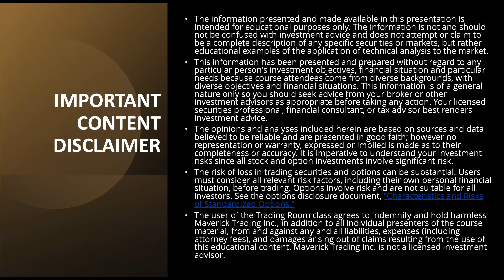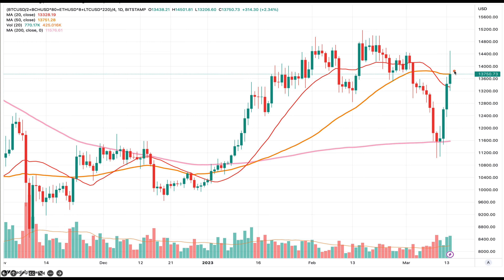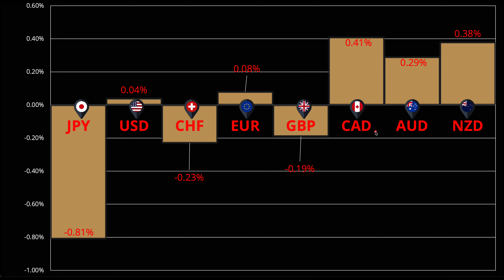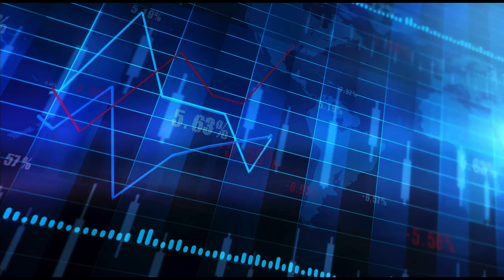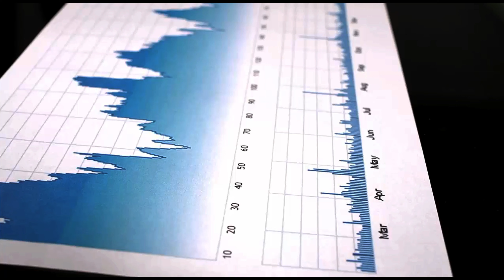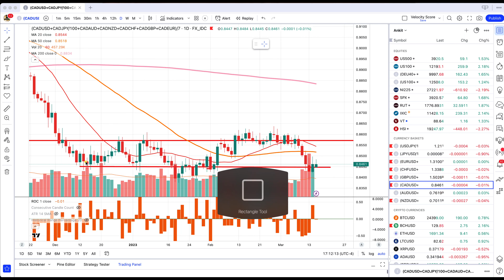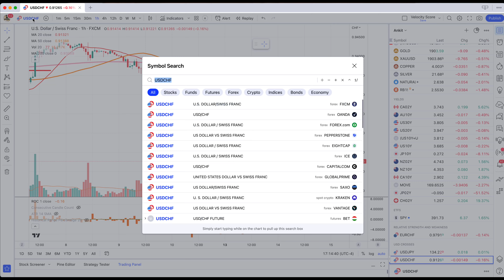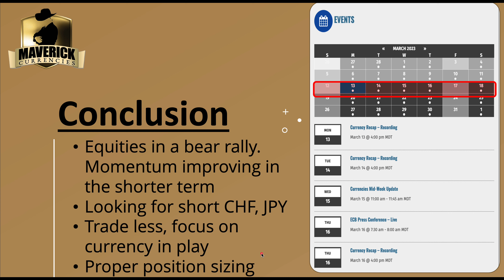Prop Trading Forex and Crypto Recap: March 14th, 2023 "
Professional Prop FX and Crypto Trader break down the action for March 14th, 2023

The S&P was down 0.15% but experienced a lot of volatility during the day. The crypto market had a big jump of almost 20% due to regulators coming in to provide relief for those affected by the SVB Band collapse. Gold markets continued to rise due to plunging yields and the US dollar. The expectation for a further rate hike has diminished, with markets becoming more pessimistic and anticipating a rate cut in the second half of the year. This has caused a shift in expectations for the dollar and a significant change in the expectation for rate hikes. The charts showed significant gains in the crypto market and big movements in the currency market, with the dollar doing poorly and the yen doing a little better due to a negative correlation. The Swiss franc and euro showed gains last week, but were flat today, while the pound looked a little better on the charts.

Cryptocurrency & FOREX Recap and outlook for the next 24 hours for the Equities, foreign currencies, forex market, and cryptocurrencies.  We analyze the 8 major foreign currencies (USD, JPY, CHF, EUR, GBP, CAD, AUD, NZD) and re-score our relative strength system to find the best trades in forex today.  Once we break down the relative strength and weaknesses in forex today, we identify the strongest and weakest currencies in forex today.   These currencies are paired into a currency cross and entry points are established in the forex recap.

Bitcoin Forecast
BTCUSD Forecast
Bitcoin Cash Forecast
BCHUSD Forecast
Ethereum Forecast
ETHUSD Forecast
Litecoin Forecast
LTCUSD Forecast
USD forecast

If you liked the content of this forex market recap video and want to learn more about trading the firm’s capital, please click on one of the following links:

Forex today
forex recap